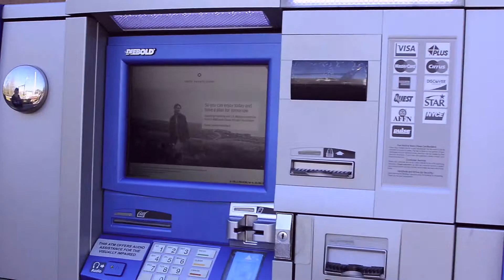Short Story for LA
made my Pamon and Clay